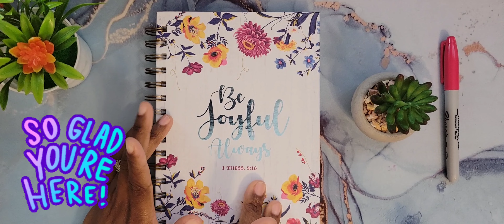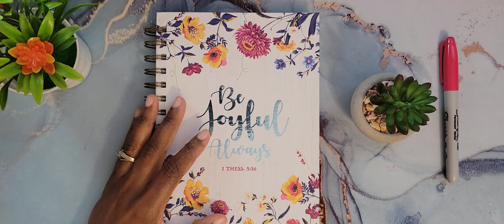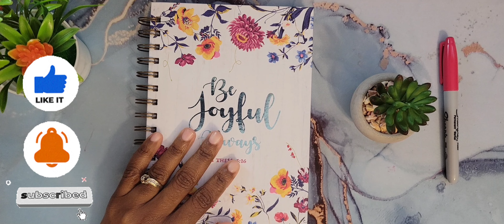Wealthy Wednesday |Investing | Savings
Hello everyone! Thanks for supporting for my channel.  It’s Wealthy Wednesday, and in today’s video, I am sharing how the market impacted my investments ….hope you enjoy watching the video.

🌺My Etsy Shop

🌺bcl shout out goes to

All Things Kimberly
I Desiree Wealth
Budgeting to Freedom
Budget with Crazyinlove

🌺Sign up for KOHO, no-fee spending and savings account with my code "EZTGRNFQ" and earn $20 when you spend $5 or more within 30 days of signing up.

🌺RECEIPT HOG pays you to upload receipts, take surveys, and more! Download and enter my code cliz8846 to earn a special bonus when you upload your first receipt.